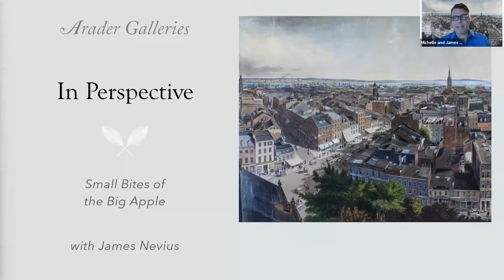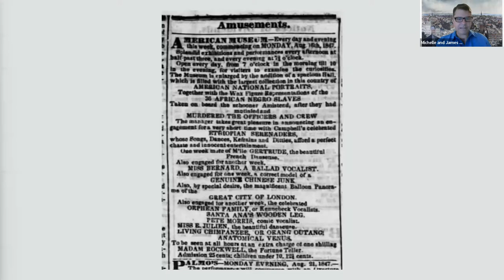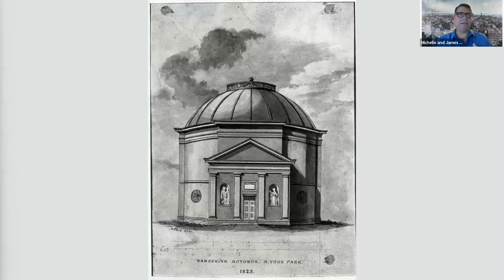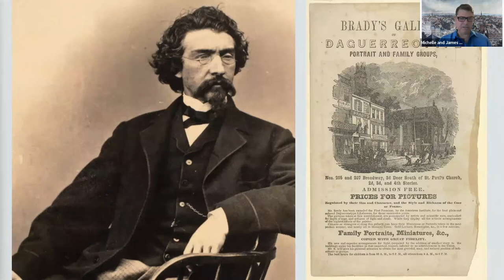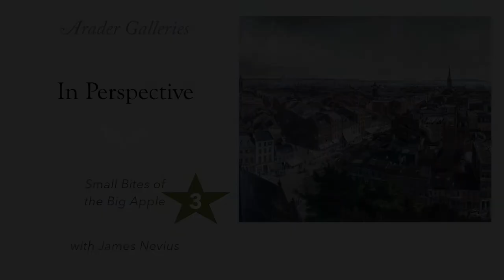In Perspective: Small Bites of the Big Apple III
Join historian James Nevius for our series of short talks focusing on prints, drawings, and maps on view at Arader Galleries that depict New York and environs. What stories did artists and printmakers tell through their depictions of the city? How did those images change over time as New York grew from a small town in Lower Manhattan to a colossal city?

Our third presentation in the series will focus on J.W. Hill's view of New York from the top of St. Paul's Chapel in Lower Manhattan. Engraved by Henry Papprill, the view was issued twice--in 1849 and 1855--by two different publishers. In the six years between the two states, a number of buildings had been torn down, built, or expanded, and the image was redrawn to reflect these changes. The two versions of the image give us a record of a city in flux in the years before the Civil War and make for a fascinating deep dive into Manhattan's oldest neighborhood.